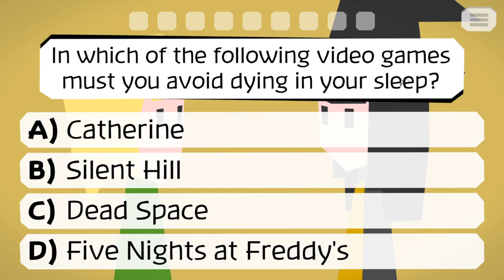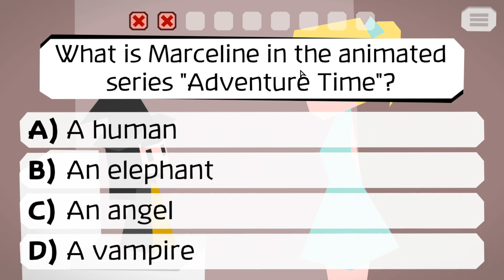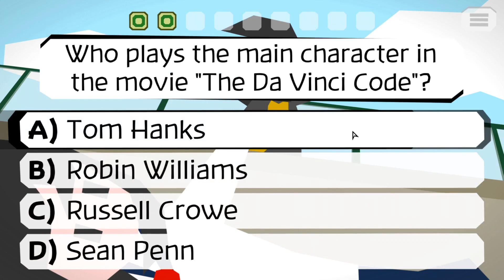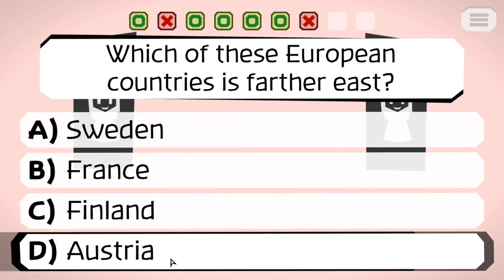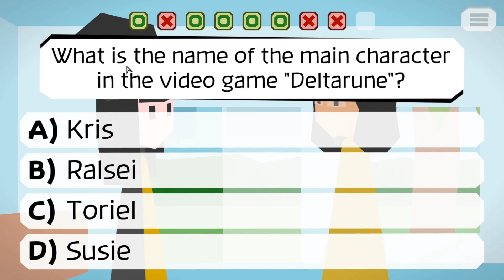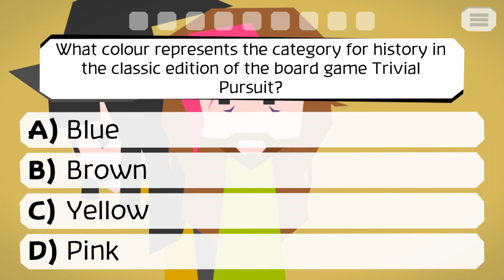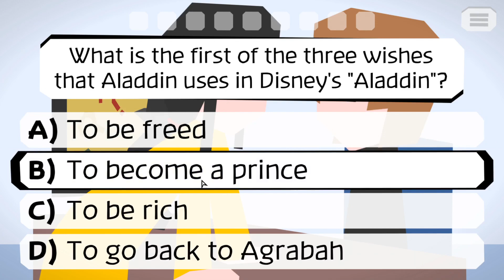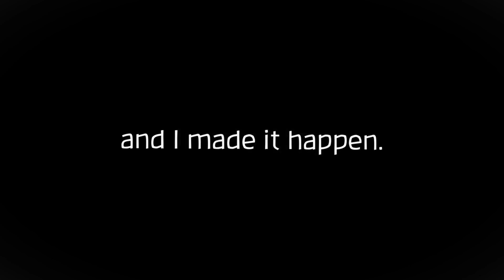Steven Plays: Majotori | Part #6 | Lets Fly Away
This is part 6 of my play through for Majotori for the PC.